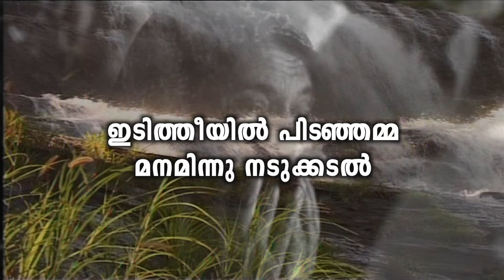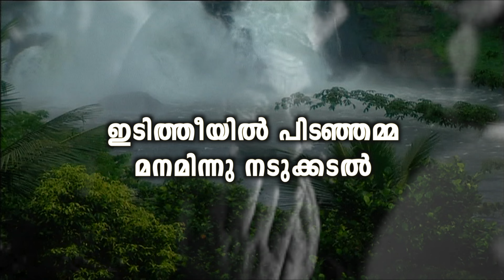Editheeyil Pidanjamma | Sithara | Sibychen iritty | Harish Harivaram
Editheeyil Pidanjamma
Malayalam Album Song
Lyrics  Harish Harivaram
Music  Sibychen iritty